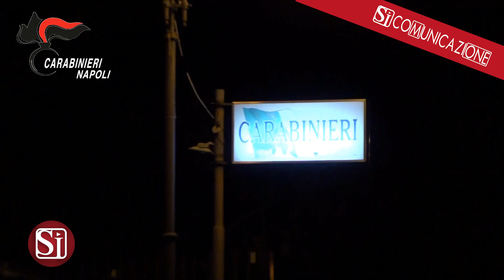VOLLA, LITE FINISCE NEL SANGUE: FERMATO 22ENNE PER TENTATO OMICIDIO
Sangue in strada a Volla, nella periferia est di Napoli a ridosso dell’area vesuviana. Ieri sera, i militari dell’Arma dei Carabinieri hanno fermato un giovane che, nel corso di una lite, avrebbe estratto un coltello e ferito alla testa un 37enne. I Carabinieri della sezione operativa della compagnia di Torre del Greco sono intervenuti ieri sera a Volla intorno alle 22, dopo la segnalazione di una colluttazione finita nel sangue. In manette per tentato omicidio, un giovane di 22 anni di Casalnuovo di Napoli, incensurato. Secondo una primissima ricostruzione dei fatti proposta dai militari, il giovane, per motivi ancora da chiarire, avrebbe dato il via a una lite con un 37enne – italiano, senza fissa dimora e già noto alle forze dell’ordine. Nel corso dell’alterco, il 22enne avrebbe estratto un coltello a farfalla e avrebbe ferito alla testa il suo rivale.